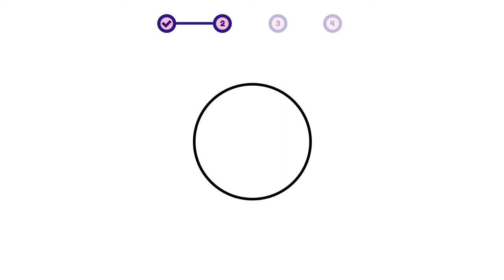How to draw a cat - Russian Blue? Easy and simple drawing | Animal character design tutorial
This is a simple step-by-step video about how to draw a cat - Russian Blue.

00:00 - Intro
00:12 - 01. Simple Layout
00:35 - 02. Sketch
04:23 - 03. Coloring
04:39 - 04. Add Detail!

- how to draw a cat - russian blue cat (cat) | animal character design for beginners
- como desenhar um gato | design de personagens de animais para iniciantes
- como dibujar un gato | diseño de personajes animales para principiantes

- how to draw / russian blue (cat)
- como dibujar / gata / gato
- comment dessiner / chatte / chat
- come disegnare / gatta / gatto
- как рисовать / кошка
- hoe te tekenen / kat
- wie man zeichnet / Katze
- 描き方 / ネコ
- 如何繪製 / 貓
- 그리는 방법 / 고양이
- qanday chizish kerak / mushuk
- como desenhar / gata / gato
- hogyan rajzolj / macska
- cum să desenezi / pisică
- cara menggambar / kucing
- কিভাবে আকে / বিড়াল
- conas a tharraingt / cat
- ako kresliť / kat
- hur man ritar / katt
- jak kreslit / kočka
- duci / cattus
- hvordan tegner man / kat
- kaip piešti / katė
- วาดอย่างไร / แมว
- làm thế nào để vẽ / con mèo
- πως να ζωγραφίσω / Γάτα
- hvordan tegne / katt
- कसरी कोर्ने / बिरालो
- कैसे आकर्षित करने के लिए / बिल्ली
- nasıl çizilir / kedi
- як малювати / кішка
- Hoe te tekenjen / kat
- як маляваць / кошка
- kako crtati / mačka
- kiel desegni / kato
- kuidas joonistada / kass
- Paano Gumuhit / pusa
- hoe om te teken / kat
- wéi zeechnen / Kaz
- хэрхэн зурах / муур
- jak rysować / kot
- mar a nì thu dealbh / cat